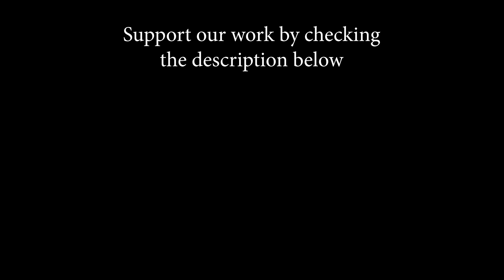Jenifer Hudson - I am Changing (by Daria Gurici) DREAM GIRLS MOVIE